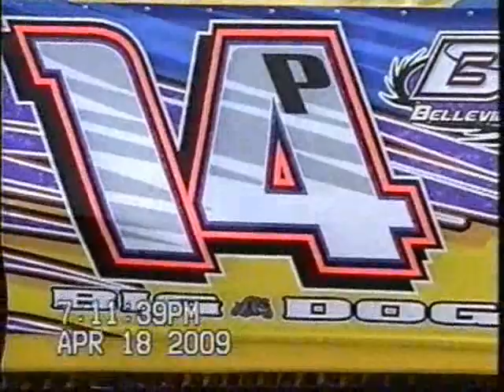Mike and White - Patch wins Thunderhill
Travis Patch wins night two at Thunderhill Speedway.  Thanks for letting us put a camera on your car.